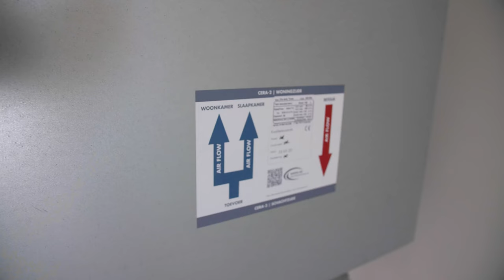Het Dok: een enorme blikvanger op de NDSM werf!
Bij appartementencomplex het Dok in Amsterdam werd Steboma ingeschakeld om het gebouw te voorzien van complete ventilatietechniek.

Dit project bestaat uit drie robuuste torens met 449 appartementen die midden in de culturele en culinaire hotspot van Amsterdam staan. Een enorme blikvanger op de NDSM Werf.